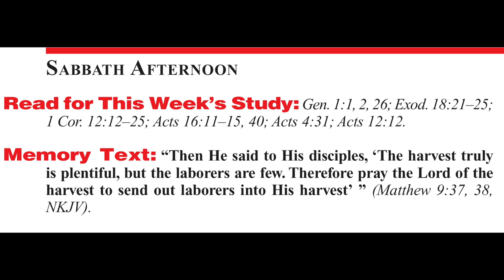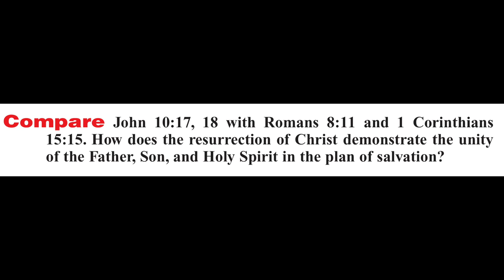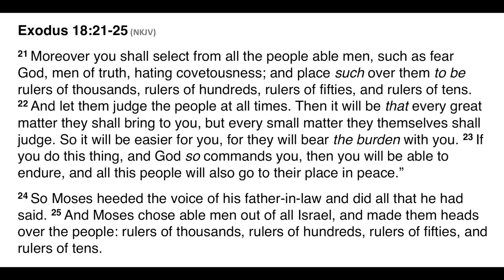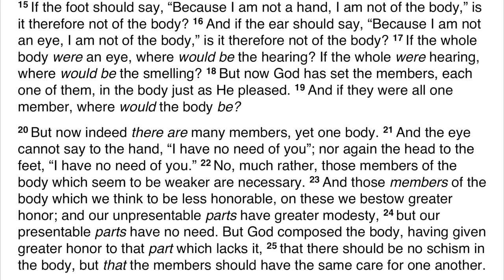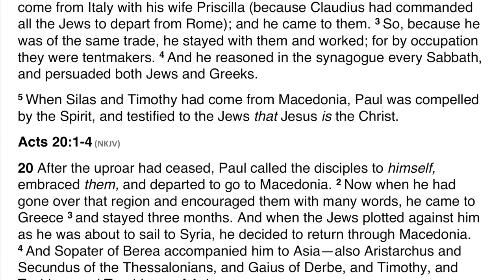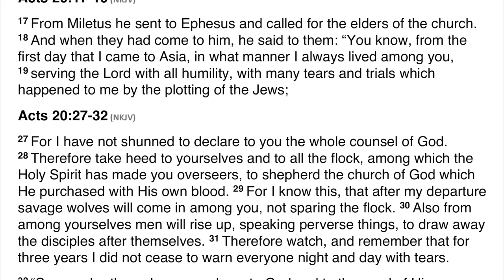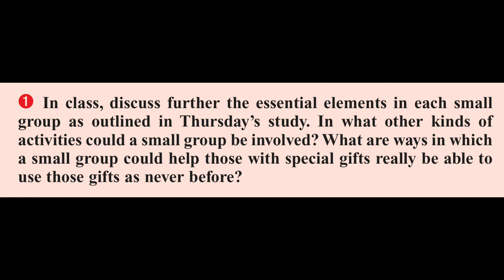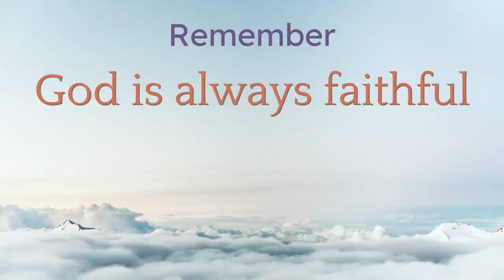2020 Q3 Lesson 10 – An Exciting Way to Get Involved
00:00 🔸 Opening Prayer
01:01 🔸 Sabbath Afternoon
03:06 🔸 Sunday
09:39 🔸 Monday
15:14 🔸 Tuesday
20:29 🔸 Wednesday
26:42 🔸 Thursday
32:00 🔸 Friday
35:18 🔸 Inside Story
38:37 🔸 Presenter Notes

📖  Read for This Week’s Study:
Genesis 1.1-2, Genesis 1.26; Exodus 18.21–25; 1 Corinthians 12.12–25; Acts 16.11–15, Acts 16.40; Acts 4.31; Acts 12.12

Audio from the Sabbath School Podcast with synced text.